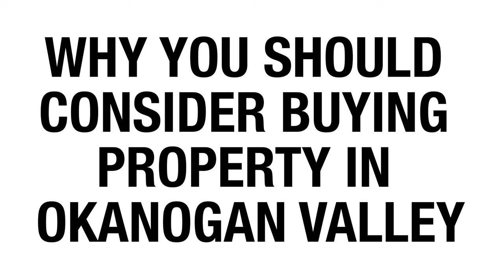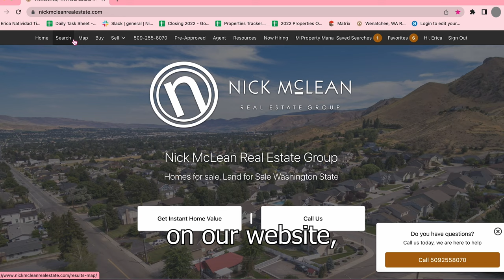Explore all the real estate options in the Okanogan, land and homes for every budget.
The Okanogan Valley in Washington is a great place to buy real estate. With its wide open spaces, beautiful scenery, and moderate climate, it's no wonder people are flocking to this area. In this video, you'll see some of the reasons why the Okanogan Valley is a great place to invest in real estate.

Search the most recent real estate listings in the Okanogan, and you'll be surprised at all the different options..